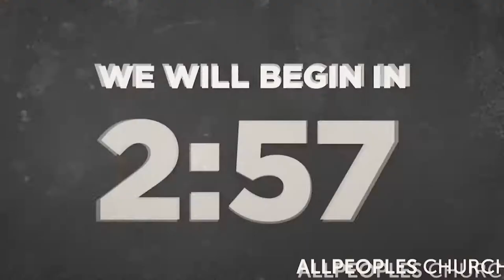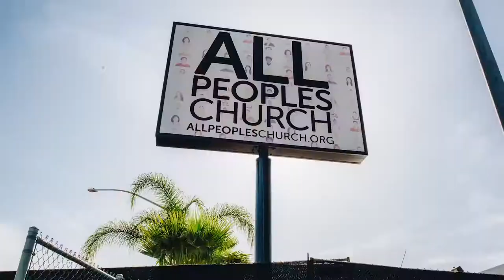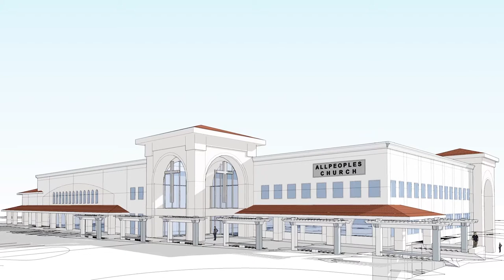All Peoples Church - The Light Project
All Peoples Church introduces their new building plan, The Light Project.